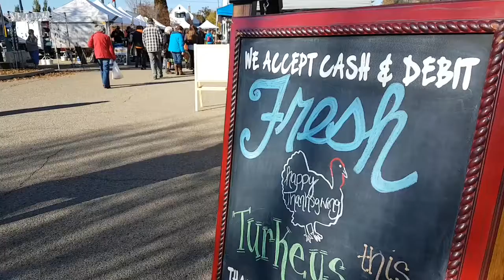The Market at Red Deer finishes 48th year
The Market at Red Deer, or as it’s affectionately known, the Red Deer Farmer’s Market, has welcomed residents for 48 years. On Saturday, Oct. 6, 2018 the season ended for what long ago became a staple of Red Deer and weekend tradition in the community.